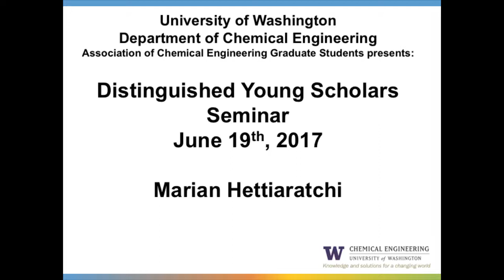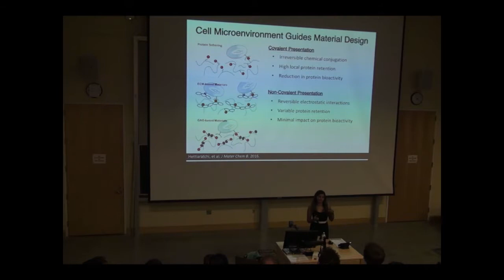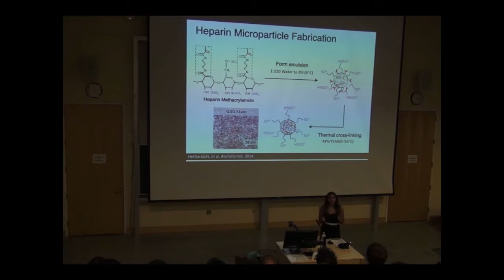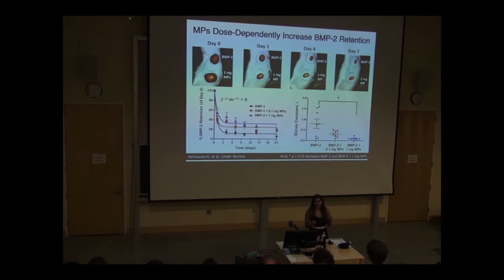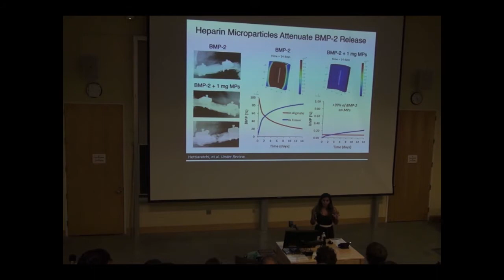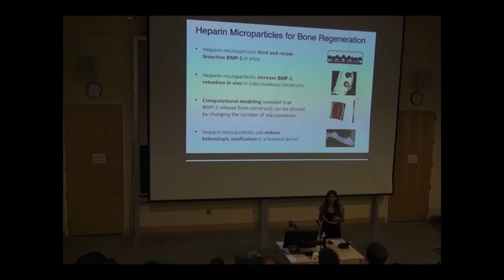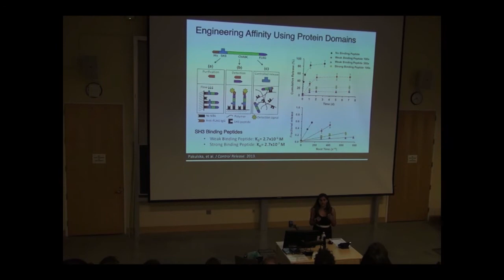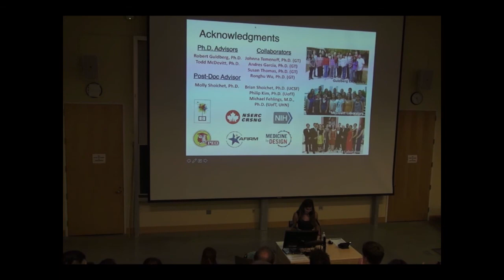UW ChemE DYSS 2017 Presenation: Dr. Marian Hettiaratchi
“Bioinspired Drug Delivery Strategies for Treating Bone Fractures and Spinal Cord Injuries”